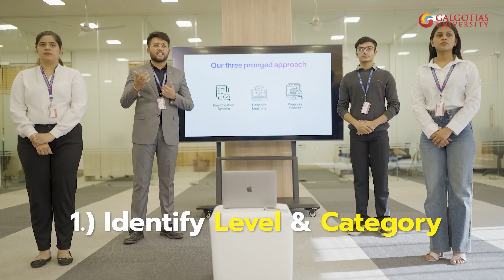DyslexicAlly iOS App: A Beacon of Hope for Dyslexics by Galgotias University Students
Embark on a journey of enlightenment with Dyslexic Ally—a beacon of hope for dyslexic individuals worldwide. An app developed by Galgotias University Students of the iOS Student Developer Program, powered by Apple and Infosys. Crafted by four B.Tech Computer Science students, this groundbreaking app is more than just a tool; it's a transformative force, guiding each dyslexic child on a personalized odyssey of discovery and mastery.

Within the virtual halls of Dyslexic Ally, every challenge becomes an opportunity, every struggle a stepping stone to greatness. With the gentle guidance of tailored learning experiences and the boundless potential of cutting-edge technologies like machine learning and iOS capabilities, Dyslexic Ally empowers each child to unlock their unique brilliance.
Together, let us forge a future where the brilliance of every child shines bright, illuminating the world with the light of their boundless potential. Together, let us journey with Dyslexic Ally, where the path to learning brilliance knows no bounds.

Explore the vibrant world of Galgotias University through our captivating video series. From inspiring student stories and faculty insights to dynamic campus events and thought-provoking seminars, we showcase the diverse facets of our institution's commitment to excellence.
Journey through riveting success narratives that celebrate the achievements of our brilliant students and alumni, highlighting their remarkable journeys and the transformative power of education.
Gain valuable knowledge from our insightful panel discussions and seminars, where industry experts and academic luminaries share their wisdom on a wide range of subjects, fostering intellectual growth and innovation.
Experience the energy and excitement of our campus life through immersive event coverage, capturing the spirit of community, creativity, and cultural diversity that defines Galgotias University.
With each video, we showcase the brilliance that thrives within our institution, inspiring viewers to embrace knowledge, embrace their passions, and embrace the pursuit of excellence.